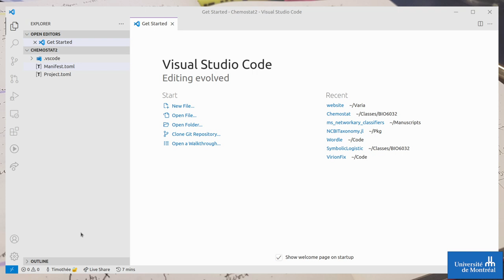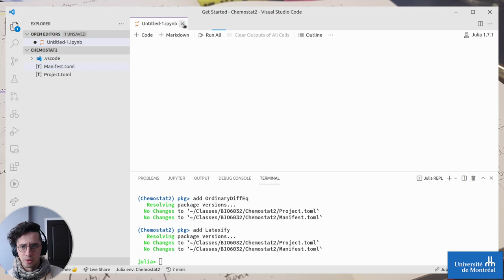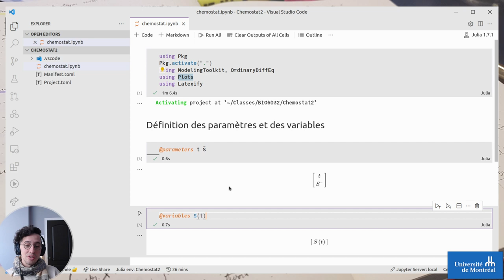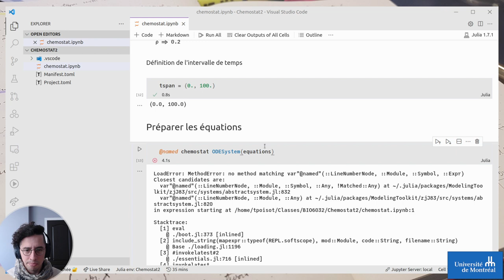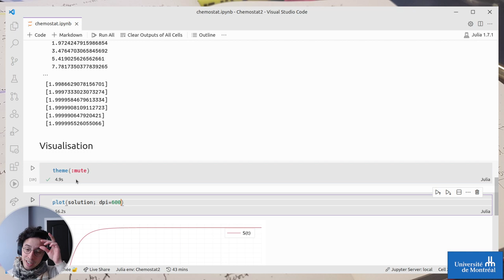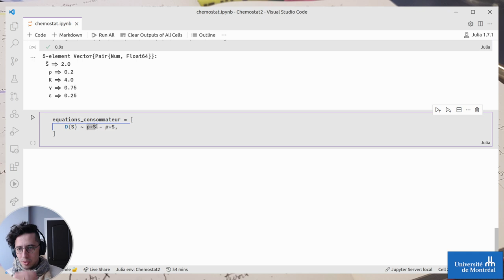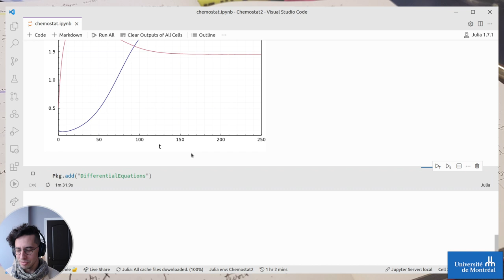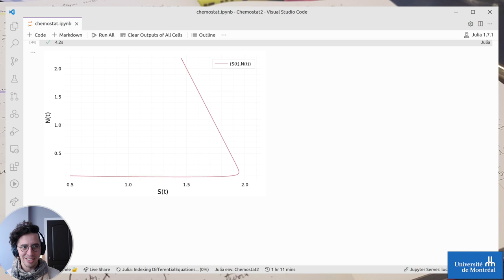BIO6032 - 11 Janvier - Programmation du modèle de chemostat